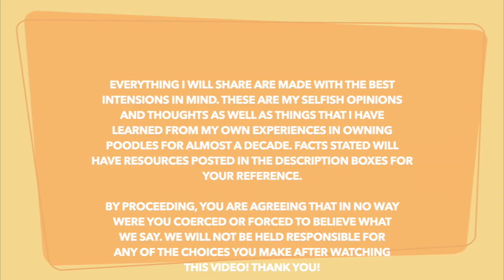THE POODLE MOM REACTS: Dog Lovers Bought a Dog for 430K- Tulfo In Action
This is a reaction video on the recent post of Raffy Tulfo In Action  about an Online Dog Dealer who possibly bought puppies from local breeders and sold them to clients for the price of imported dogs. In this video, we will be dissecting the facts and information presented and will correct and clarify some information that were presented based on the 2 largest kennel clubs around the globe known as the AKC and FCI.

I will also be sharing information and be making educated guesses and assumptions based on the facts stated and illustrated on the video.

Timestamps:
0:00 Disclaimer
0:41 Notice
1:06 Client 1: What Happened?
3:03 Client 2: What Happened?
5:15 Correcting & Clarifying Facts
5:20 Giant Poodles
5:50 Price Clarification
7:03 Reputable Breeders
7:48 Poodle Colors
8:31 Dog Microchip
9:52 Import & Export Documents
12:21 Certificate of Pedigree
13:45 Canine Distemper
14:58 Takeaways

Tearless Shampoo
Dematting Spray

Slicker Brush
Slicker Brush 2
Comb: https
Grooming Scissors

GROOMING:
Towels: @wooferandpurrlensky

BED
Bow House
Pet Paradise

OUR YOUTUBE TOOLS:
Vlog Camera
Mirrorless Camera